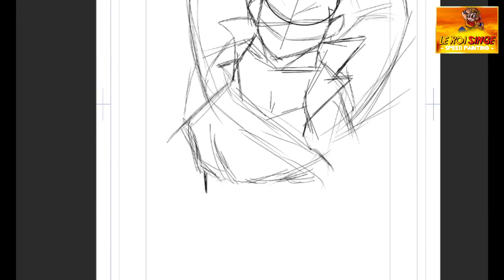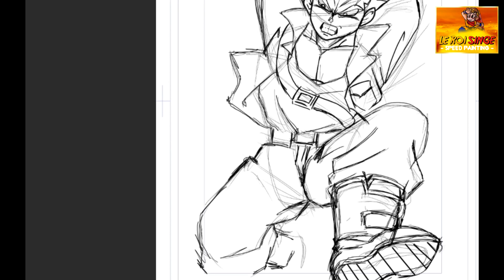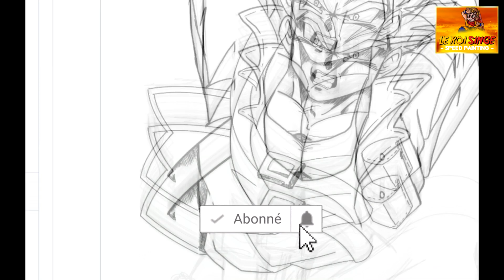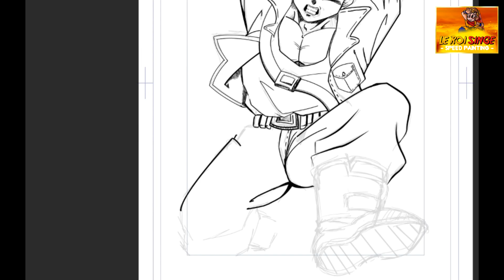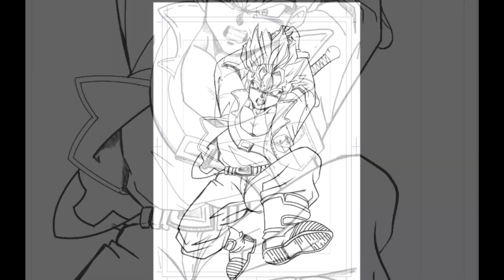DESSIN [DRAGONBALL Z- TRUNKS] . SPEED DRAW#37.[CLIP STUDIO].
Aujourd'hui je réalise une illustration du "genre planche manga" sur Trunks du futur en noir et blanc.

Petite nouveautée j'ai Utip (Une petite pub pour soutenir la chaîne ? 😉 )

English :

Hello friends!

Today I'm doing a "manga-board style" illustration on Trunks of the Future in black and white.

Temps de réalisation / Time : 3H 00min.

Musique de l'intro / Music of the intro :

-  Adventure Theme de Sir Cubworth.

Image by : Roi singe.

Mon Matériel pour le Speed Drawing :
- Tablette Graphique xpen 12 Artiste.
Application pour le dessin :
- Clip studo pro sur Win10.
Application pour enregistré mon écran pc :
- OBS studio.
Pour le doublage :  Audacity.